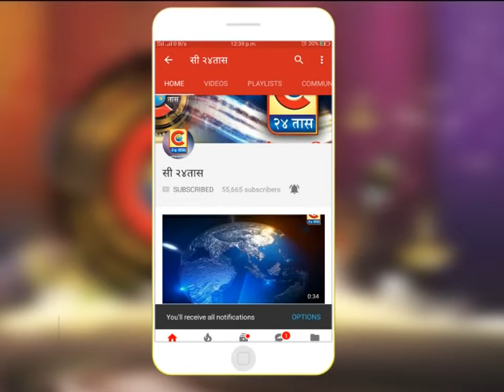कोपरगाव- पत्रकराला झालेल्या मरहाणीचा कोपरगावात पत्रकारांनी केला निषेध